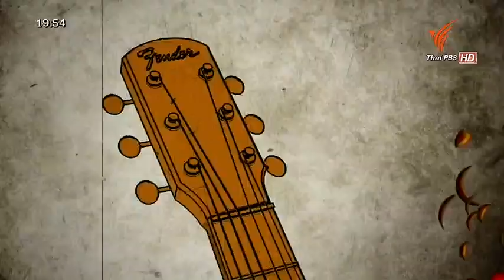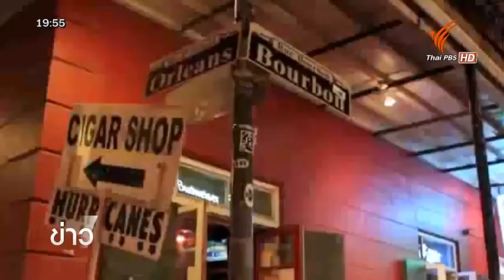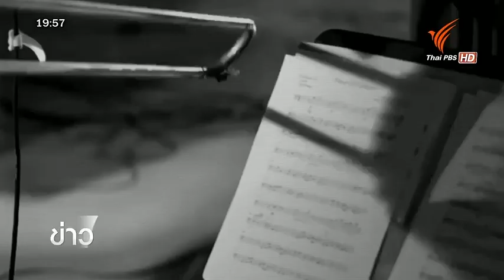ดนตรีมีเรื่องเล่า: 4 ปี กับดนตรีแจ๊ซในนิวออลีนส์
ถ้าพูดเมืองที่ขึ้นชื่อว่าเป็นมหานครเพลงแจ๊สโลก คงหนีไม่พ้น New Orleans ที่เป็นต้นกำเนิดของเพลงแนวนี้ ประสบการณ์กว่า 4 ปีในเมืองดนตรี จุดประกายให้ "ธนรัตน์ ไชยชนะ" นักดนตรีหนุ่มไฟแรง เป็นแนวทางกลับมาสร้างพื้นที่ดนตรีแจ๊สในเมืองไทย